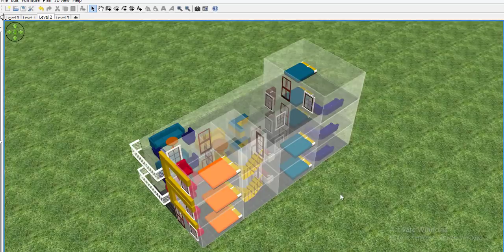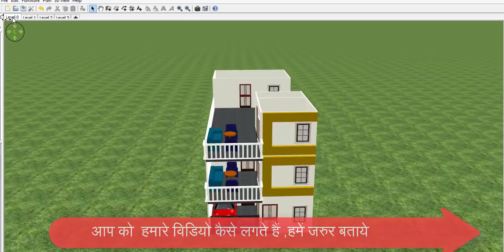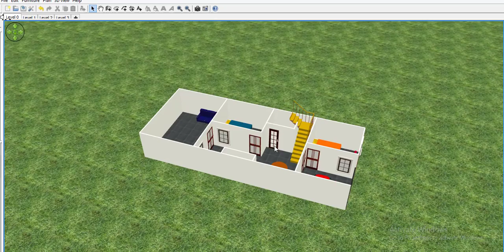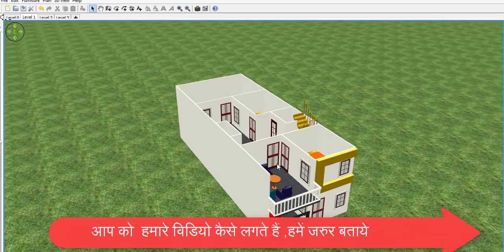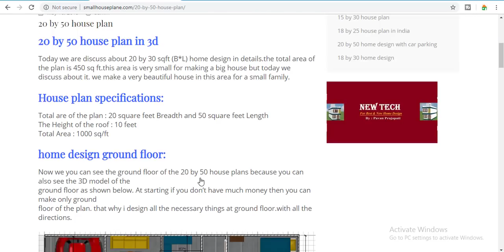20 by 50 house plan, 20*50 house plan,20 by 50 ghar ka naksha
1.Best finger print device morpho
2.Best finger print device mantra mfs 100
3.Best finger print device startek FM220
4.Low price epson printer
5.Best price epson printer
6.Best multifunction Hp printer
7.HP Best Laptop
8.Dell Best Laptop
9.Best Lemination machine
10.Best pvc card printer
11.Best Web camera